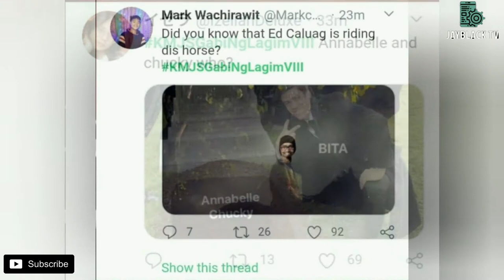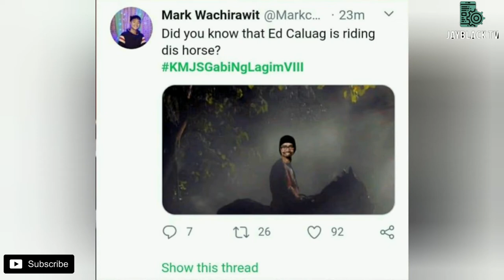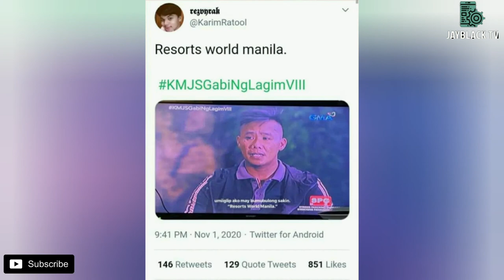KMJS GABI NG LAGIM VIII |FUNNIEST MEMES